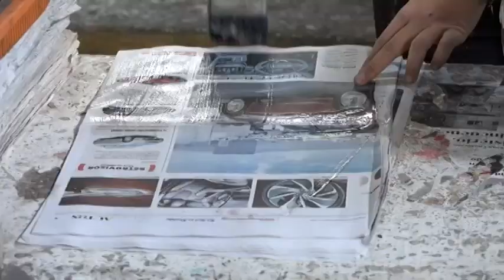Artesanos poblanos comienzan elaboración de piñatas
Los precios varían dependiendo su tamaño, van desde los 50 hasta los 450 pesos.